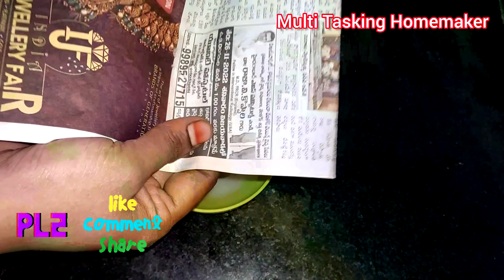ఫ్రిజ్లో ఉప్పు పెట్టి చూడండి ఆశ్చర్యపోతారు❗️| kitchen tips|refrigerator tips@Multi Tasking Homemaker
Most Useful Kitchen Tips & Tricks in Telugu|Best Useful Kitchen Tips/Multi Tasking Homemaker

Welcome to our channe Multi Tasking Homemaker

🔸craft ideas
🔸aluminium kadai cleaning tips
🔸 brass cleaning tips
🔸 coffee powder reuse
🔸 coffee powder cleaning tips
🔸 jewelry organization
🔸 New kitchentips
🔸Amazing kitchentips
🔸old colth reuse ideas

telugu vlogs
easy kitchen tips
instant breakfast recipes in telugu
kitchen organization ideas telugu
kitchen tips
mana inti tips
radha telugu channel
telugu recipes
telugu tricks
telugu vantalu
vegetable biryani in telugu

kitchen tips in telugu |kitchen tips |kitchen tips telugu|kitchen telugu |telugu kitchen|tips in telugu |tips telugu |

This channel doesn't responsible for any harm, illness r sideeffects any health r skin problem caused due to use of my content,  information or any thing related to this video.